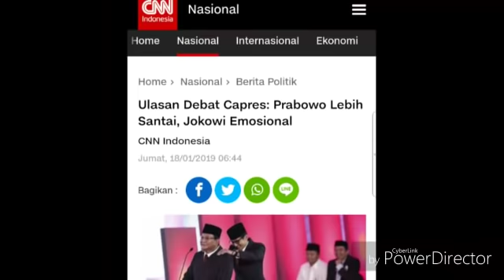ULASAN DEBAT CAPRES:PRABOWO LEBIH SANTAI,JOKOWI EMOSIONAL;PILPRES 2019;SANDIAGA;MA'RUF AMIN;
Pasangan calon presiden dan wakil presiden (capres-cawapres) Prabowo Subianto-Sandiaga Uno dinilai lebih unggul dibandingkan pasangan capres-cawapres Joko Widodo-Ma'ruf Amin dalam debat capres perdana Pemilihan Presiden (Pilpres) 2019 yang membahas isu korupsi, hukum, HAM, dan terorisme pada Kamis (17/1).

Pakar semiotika dari Universitas Padjadjaran (Unpad) Kunto Adiwibowo mengatakan keunggulan Prabowo-Sandi terlihat dari sikap lebih tenang yang ditunjukan pasangan capres-cawapres bernomor urut 02 itu dalam menjawab berbagai pertanyaan.

"Prabowo-Sandi lebih unggul, karena lebih cair atau rileks. Sementara Jokowi-Ma'ruf terlihat tegang," kata Kunto kepada CNNIndonesia.com, Kamis (17/1).

Lihat juga: Pekik 'Prabowo Presiden' Iringi Kepergian Paslon Nomor 02

Kekompakan di antara Prabowo-Sandi lebih terlihat dibandingkan Jokowi-Ma'ruf. Keberadaan naskah atau sontekan mengganggu performa Jokowi dalam menjawab berbagai pertanyaan dalam debat perdana Pilpres.

Lebih Santai 'Poin Plus' Prabowo-Sandi di Debat Capres PerdanJokowi dan Ma'ruf Amin dinilai lebih tegang di debat capres perdana. (CNN Indonesia/Safir Makki)

Padahal, lanjut Kunto, Jokowi sempat terlihat lebih santai di awal debat dan berhasil menyindir Prabowo dengan kasus dugaan penyebaran hoaks yang melilit mantan juru kampanyenya Ratna Sarumpaet.

"Chemistry (paslon) 01 seperti tidak ada, tidak tahu karena apa. Skrip sepertinya sangat mengganggu, kisi-kisi itu merugikan 01, sehingga Jokowi fokus sontekannya," katanya.

Lihat juga: JK Bela Ma'ruf Amin soal 'Keheningan' di Debat Pilpres

Saat memberikan pernyataan penutup, Jokowi juga terlalu memaksakan diri untuk terlihat sebagai sosok yang tegas. Menurut Kunto, hal itu malah membuat Jokowi terlihat emosional.

Terlebih, Jokowi menggulung lengan kemejanya usai memberikan pernyataan penutup itu.

Kunto menambahkan, Jokowi pun banyak memberikan jawaban yang tidak sesuai dengan substansi pertanyaan. Dia menduga hal ini terjadi karena cawapres Jokowi, Ma'ruf Amin lebih banyak diam dalam debat perdana Pilpres ini.

"Jokowi banyak jawab tak sesuai substansi, mungkin beban karena harus main sendiri di lapangan," katanya.